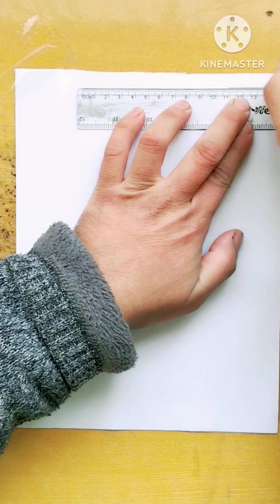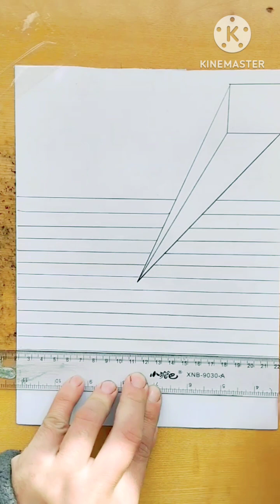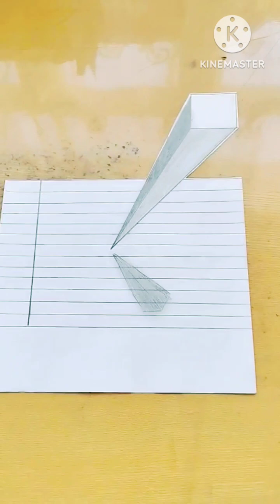3D drawing, draw with a pencil, drawing school, drawing is my hobby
3D drawing, draw with a pencil, drawing school, drawing is my hobby